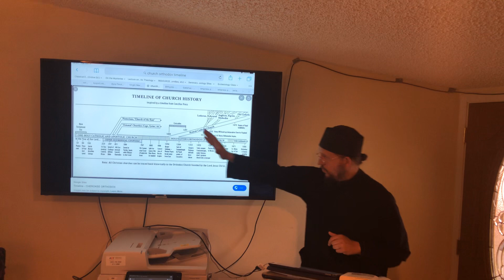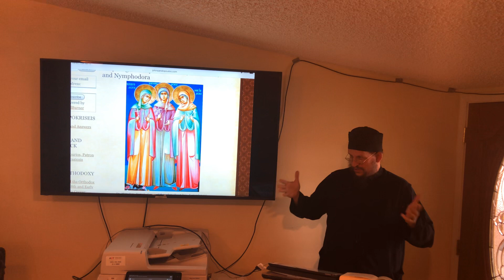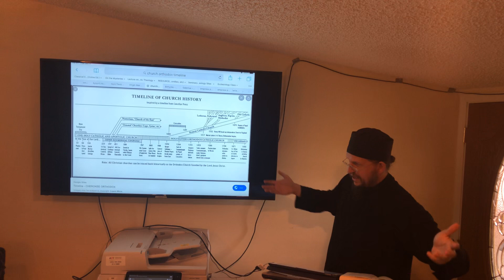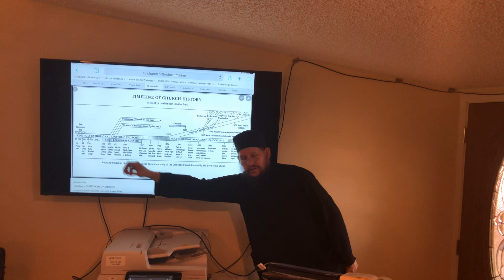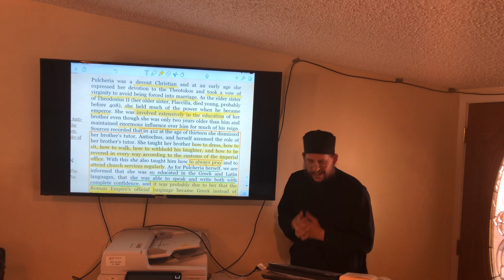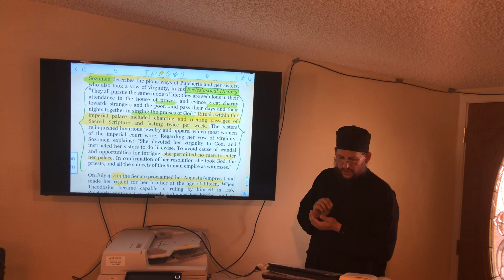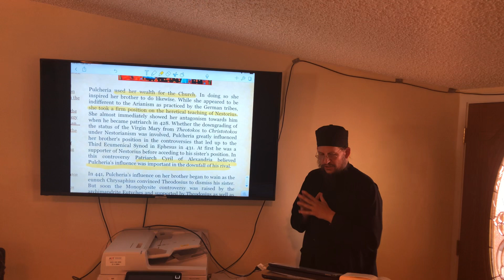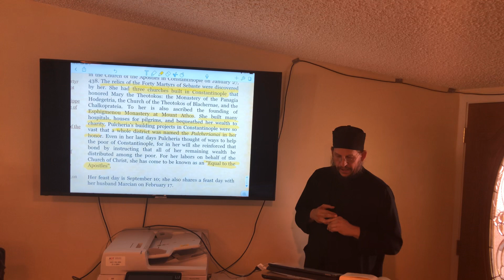September 10th: Today’s Saint in the Orthodox Church: The Most Pious Empress Pulcheria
Fr. Peter Heers presents the Life of a Saint celebrated today in the Orthodox Church.